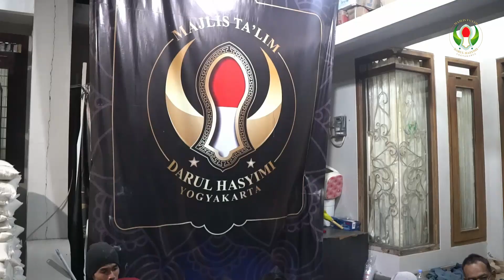Distribusi "Tandha Tresno" Habib Luthfy bin Yahya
"DISTRIBUSI BERAS ZAKAT & TANDHA TRESNO"
dari Habib Muhammad Luthfy bin Yahya & Habib Muhammad Bahauddin Al-Alawy bin Luthfy bin Yahya

Bersama Darul hasyimi Jogjakarta, sebanyak 15 Ton di distribusikan ke 76 titik lokasi di wilayah D.I. Yogyakarta, untuk disalurkan kepada masyarakat yang berhak

Ramadhan 1444H Tahun 2023

Source Audio:
RAMADHAN KAREEM
Track : Ramadhan Kareem